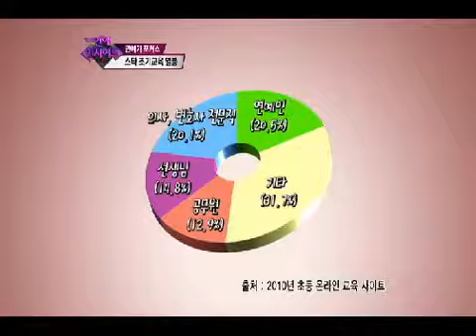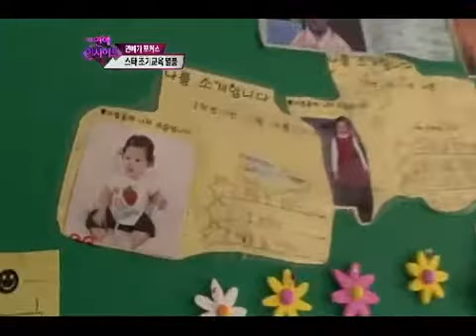"THE DANCE" of KWAK Yong-kun who famous choreographer in korea - Channel A특종연예인사이드 with Child actor